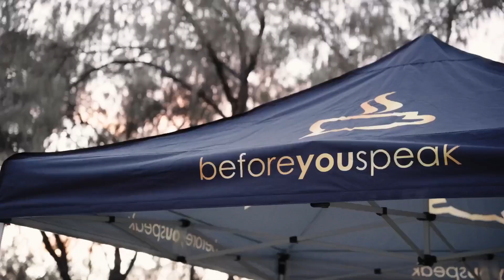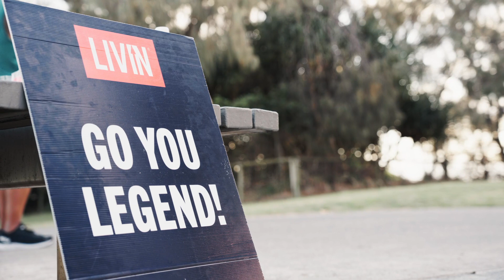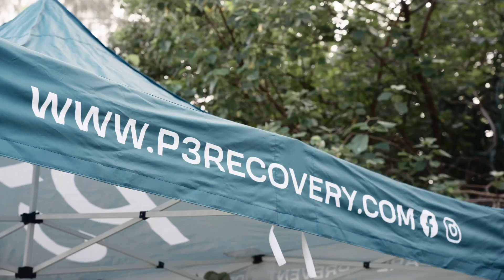Vanessa Angerer's 25X25 Challenge!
Ultra Runner, Beforeyouspeak ambassador and all-round legend, Vanessa Angerer, is running 25KM for 25 DAYS for mental health charity LIVIN. Tag along with the BYS crew as we fuel V and her team of supporters with coffee, community and good vibes.

To support, donate and learn more about LIVIN's mission to break the stigma around mental health,